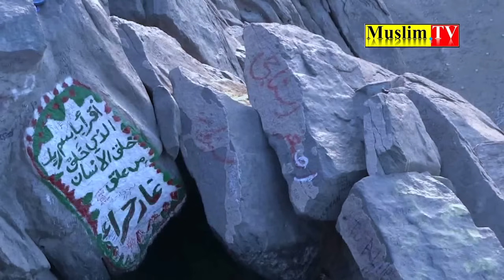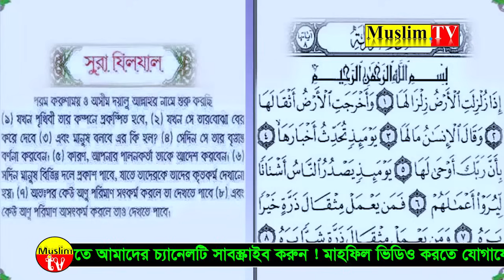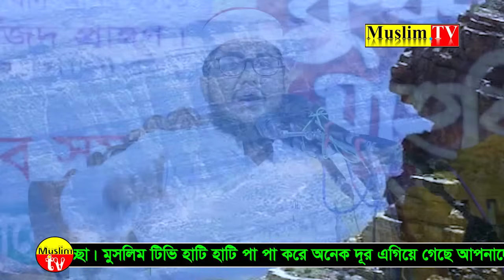মাওঃ সাদিকুর রহমান আজহারী নতুন ওয়াজ 2020 ।। Sadikur Rahman Azhari new waz 2020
আমাদের নতুন আয়োজন ইসলামীক গান দেখতে এখানে ভিজিট করুন